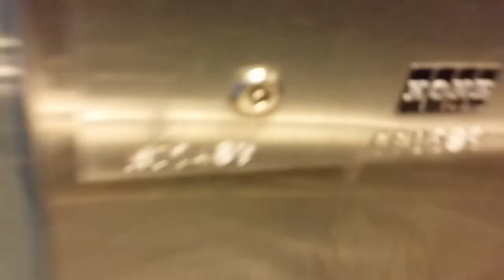Kone traction glass elevator/lift in Leppävaara railway station (platform 4), Espoo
Glass elevator/lift(floors↓-↑)